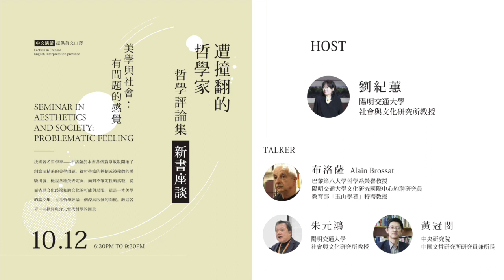2021/10/12｜《遭撞翻的哲學家：哲學評論集》新書座談｜Alain Brossat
《遭撞翻的哲學家：哲學評論集》新書座談
The Philosopher Tumbled: Essays and Critics
◼︎「美學與社會：有問題的感覺」課程講座
　　Seminar in “Aesthetics and Society: Problematic Feeling”

法國著名哲學家——布洛薩於本書各個篇章敏銳開拓了創意而精采的美學問題。 從哲學家的摔倒或被撞翻的體驗出發，檢視各種失去定向、面對不確定性的挑戰，從而省思文化歧端和跨文化的可能與局限。這是一本美學的論文集，也是哲學評論一個深具啟發的向度。歡迎各界一同探問與介入當代哲學的圖景！
This book keenly explores the creative and spectacular aspects of the aesthetic problems in each chapter. Through the experiences of philosophers’ tumbles, Alain Brossat scrutinizes the challenge of facing uncertainty and being disoriented, reflecting on the cultural bifurcation as well as the cross-cultural potentials and limits. This book is not only a collection of essays concerning Aesthetics but presenting an inspiring dimension of philosophical critics. It is an invitation to interrogate and intervene in the image of contemporary philosophy.

✷ 中文演講（提供英文口譯）
　Lecture in Chinese (English Interpretation provided)

▷ 與談人：
◆ 布洛薩 Alain Brossat／
巴黎第八大學哲學系榮譽教授。
國立陽明交通大學文化研究國際中心約聘研究員（Contract Research Fellow, International Center of Cultural Studies, NYCU）、
教育部「玉山學者」特聘教授
◆ 朱元鴻 CHU Yuan-Horng／陽明交通大學社會與文化研究所教授（Professor, Institute of Social Research and Cultural Studies, NYCU）
◆ 黃冠閔 HUANG Kuan-Min／中央研究院中國文哲研究所研究員兼所長（Researcher and Director, Institute of Chinese Literature and Philosophy, Academic Sinica）
▷ 主持人：
◆ 劉紀蕙 Joyce C.H. LIU／陽明交通大學社會與文化研究所教授（Prefessor, Institute of Social Research and Cultural Studies, NYCU）

主辦單位 Organizers：
陽明交大文化研究國際中心
（International Center of Cultural Studies, NYCU）、
陽明交大社會與文化研究所
（Institute of Social Research and Cultural Studies, NYCU）、
陽明交大出版社（NYCU Press）